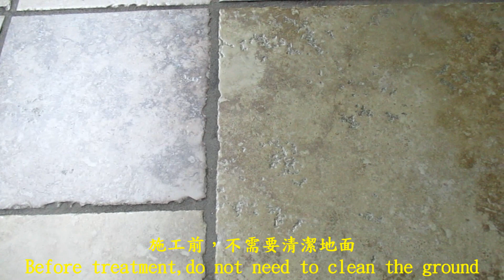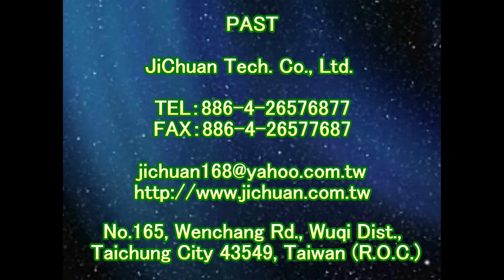P.A.S.T 1404 Community Building Atrium Walkway Middle & High Hardness Tile Floor Anti Slip Treatment